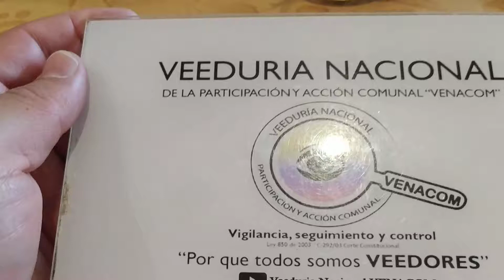Sanción de la Ley Comunal “2166 DE 2021” – Libardo Aristizabal - FEDECOMUNAL ANTIOQUIA – 18/12/2021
Desde la Veeduría Nacional de la Participación y Acción Comunal – VENACOM se genera  seguimiento a las diferentes acciones desarrolladas en la comunidad y que afectan directa e indirectamente a tod@s nuestros afiliados de la Acción Comunal, en esta ocasión realizamos  acompañamiento en la Sanción de la Ley Comunal 2166 del 18 de Diciembre de 2021, actividad liderada por el señor Presidente de la República de Colombia Dr. Iván Duque Márquez,  donde asistieron el señor Ministro del interior Daniel Palacios, Vice Ministro para la Participación e igualdad en Derechos Carlos Alberto Baena e integrantes de la Dirección para la Democracia la Participación y Acción Comunal en cabeza de la Dra. Hilda Gutiérrez, Juan Carlos Gonzales, servidores públicos de entidades que ejercen I.V.C. Comunal en el País e invitados especiales “AFILIADOS COMUNALES”, ciudadanía en general, actividad que se desarrolló el sábado 18 de diciembre desde las 10:00 a.m. en la Plaza de armas de la Casa de Nariño.

Con transmisión a través en Facebook/Presidencia de la República de Colombia

LEY 2166 DE 2021 *"Por la cual se deroga la Ley 743 de 2002, se desarrolla el artículo 38 de la Constitución Política de Colombia y se establecen lineamientos para la formulación e implementación de la Política Publica de los Organismos de Acción Comunal y de sus afiliados, y se dictan otras disposiciones"*.

18 de diciembre de 2021

Se pueden remitir a los diferentes vídeos realizados desde el área de prensa de la Veeduría en nuestro portal YOUTUBE (veeduría nacional VENACOM) para poder tener mayor profundidad en algunos de los apartes de los temas tratados de tan importante evento, entrevistas exclusivas y por supuesto generen sus propias conclusiones al respecto, pequeñas historias que cambian nuestras cotidianidades.

La ley entendida como la norma jurídica de mayor rango, después de la constitución política, emanada por el legislador y expedida para llevar el control de la conducta social establecida con carácter permanente. Es aquella que establece obligaciones y/o deberes jurídicos y otorga derechos, el incumplimiento de una ley puede dar lugar a una sanción o castigo impuesto por la misma.

Siendo el resultado de un trabajo mancomunado desde las Organizaciones Comunales del País, liderada por la Directiva de la Confederación Nacional de Acción Comunal en Cabeza de Ceferino Mosquera, dignatarios comunales de organismos comunales de Cuarto, Tercer, segundo y primer nivel en todo el territorio Nacional.

Este marco normativo no hubiera sido posible sin el acompañamiento del Gobierno Nacional quien ha depositado toda su confianza para Orientar y fortalecer las Organizaciones Comunales en el Territorio Nacional, de modo que tengan un papel más activo, incluyente y decisivo en el desarrollo de las comunidades y el país.

Ahora es deber de los integrantes a la Organización Social más grande del país “ACCIÓN COMUNAL” de apropiarse en cada uno de los territorios e implementarla en los Organismos Comunales, según sus propias dinámicas y características propias de sus comunidades.

¡Feliz Navidad!
He visto la FELICIDAD y me ha dicho que iba a tu casa.
Le he pedido que llevase también a la SALUD y al AMOR.
Trátalos bien, van de mi parte.